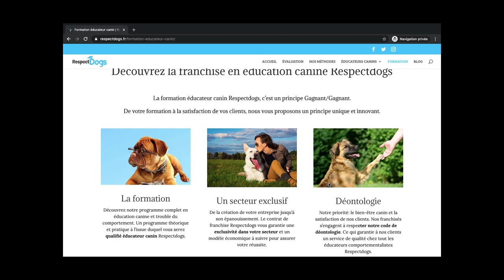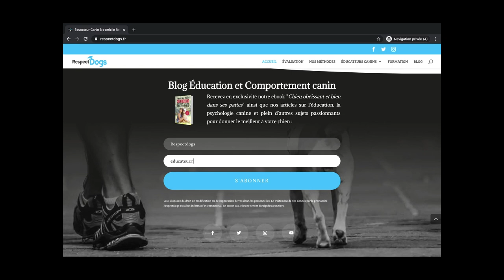COMMENT HABITUER MON CHIEN AUX AUTRES ANIMAUX ?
Votre chien poursuit les chats ?
Vous avez des N.A.C. et voulez habituer votre chien avec ?
Votre chien monte parfois en excitation en présence d'autres animaux ?
Comprenez pourquoi et commencez à mettre en place des solutions grâce à cette vidéo !

PS: Et chez vous comment ça ce passe entre votre chien et les autres animaux ?  Dites nous tout en commentaire